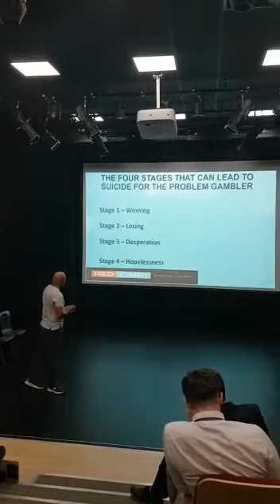Tony Kelly delivering a Gambling Harm workshop